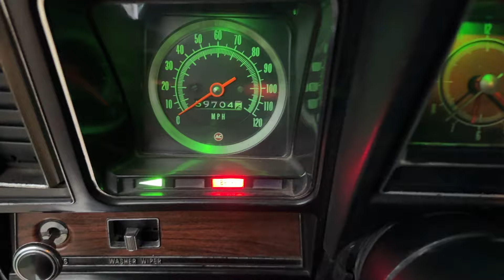1969 CHEVROLET CAMARO SS 396 L78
1969 CHEVROLET CAMARO SS 396 L78 - PS, PDB, CLEAN CAR!!